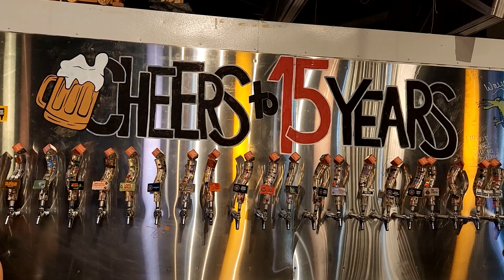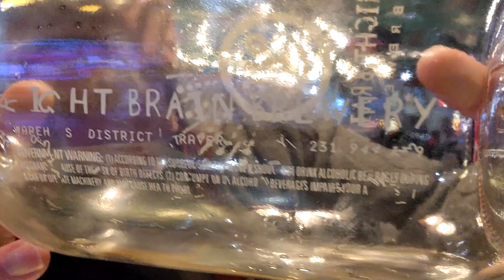McCall's Flask Right Brain Brewery 2023. 15 years of Great Beer. Beer Review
Traverse City Michigan Northern Michigan Grayling Suttons Bay Acme Beulah Frankfort Northport Elk Rapids Lake Ann Right Brain Middlecoast Freshcoast Nothpeak Rare Bird The Filling Station HopLot  5 shores Lake Ann Storm Cloud Shorts Stone Hound Acme